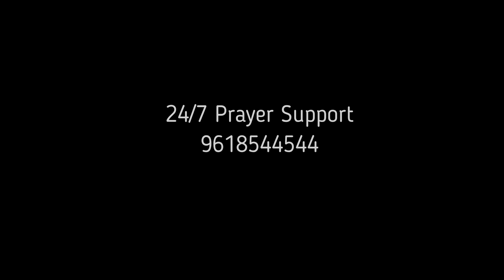Full view of DIVINE WORD CENTRE